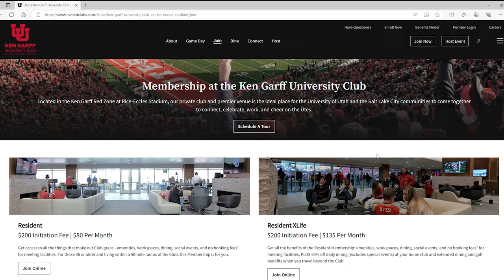UTAH v. Oregon feat. Bryson Barnes, Devin Kaufusi, & Gabe Reid - The Extra Point #23 [Utefans.net]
Andy Brown, Devin Kaufusi, Gabe Reid, and Cal Beck break down the disappointing loss to the Oregon Ducks in Rice Eccles Stadium. Utah Quarterback Bryson Barnes makes an appearance on Goal Line Gossip with Jack Bouwmeester.

0:00 Review of Oregon game
11:33 Bryson Barnes and Coach Whittingham discussion
18:51 Goal Line Gossip feat. Bryson Barnes

“This is the latest in the series of videos that Jordan Wynn, Cal Beck and I have produced supporting Utah athletes. This is our way of enabling the players to be compensated for the use of their name, image and likeness. Thanks to UteFans.net for allowing us to link our videos on on the UteFans.net message board.  Utefans.net is not responsible for the videos' content. You'll see video links on Spotify and Facebook also.”